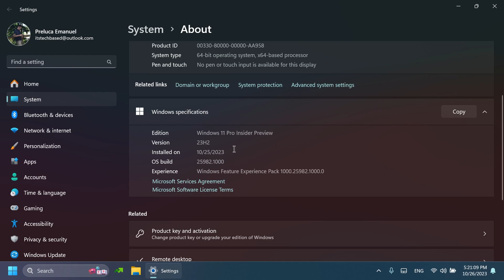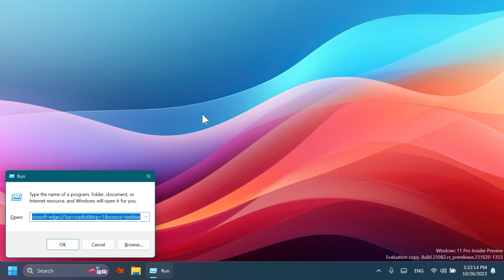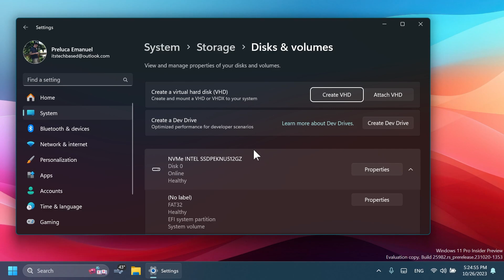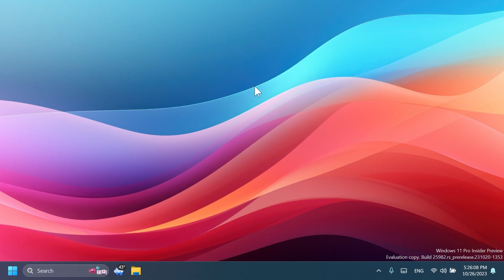New Windows 11 Build 25982 – Copilot Enabled, Network and Settings Improvements and Fixes (Canary)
0:00 Intro
0:29 Sponsorship
1:00 Copilot AI is rolling out to the Canary Channel
1:45 SMB Client Encryption
1:55 Networking Improvements
2:33 Dev Drives
2:45 Remote Desktop Improvement
2:54 Settings App Improvement
3:07 Fixes in this Build
3:22 Known Issue
3:33 Outro